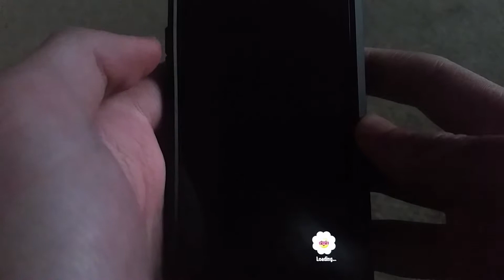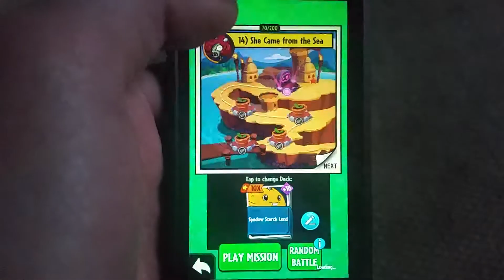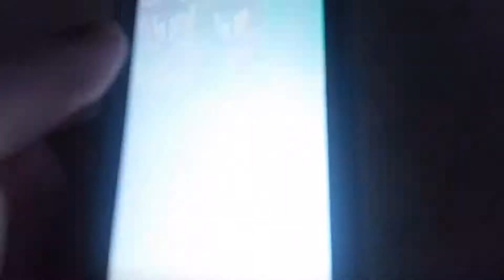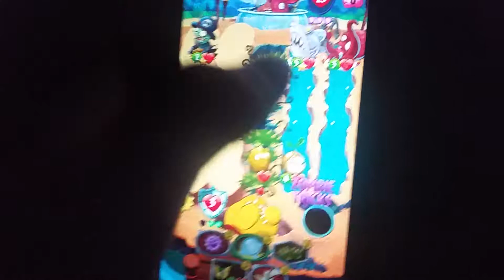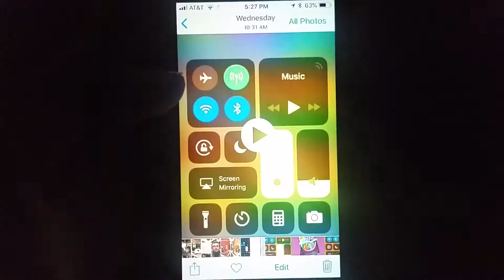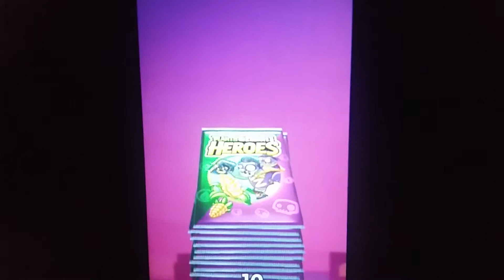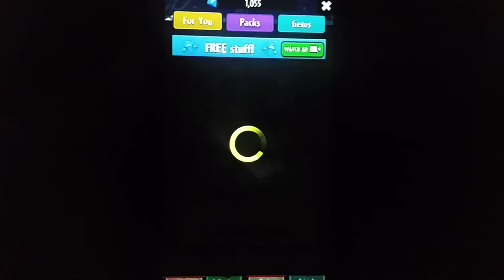Plants vs Zombies Heroes part 47 The Worst Boss Yet!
hi guys in this vid I play some more pvz heroes and today I rage so much, I now this is the top 10 rage moments on my channel